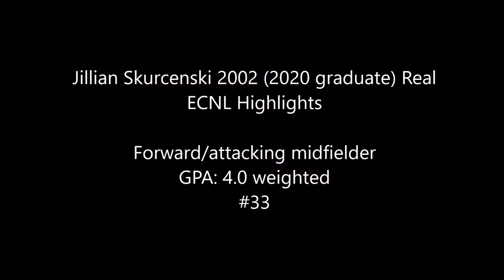2018 Jillian 2002 ECNL Soccer Highlights Part 2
Highlights from Real ECNL 2002 Team.